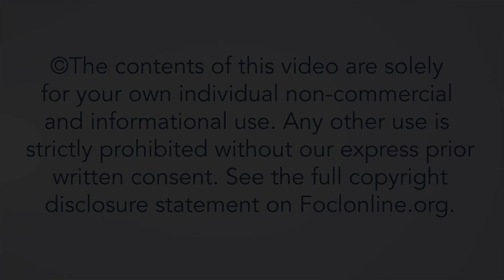How should Christians respond to the lonely? - Luke Greenwood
Luke Greenwood serves as the European Director for Steiger, a mission dedicated to reaching the Global Youth Culture for Jesus. Together with the Steiger Europe team, Luke has helped develop an evangelistic and discipleship movement in over 30 cities across Europe in the past 5 years, and prays for dynamic missionary teams reaching secular culture in every major European city. Here, Luke answers questions from the talk "Discipleship Relationships for a Pandemic of Loneliness", given at the 2023 European Leadership Forum.

23INT38B3